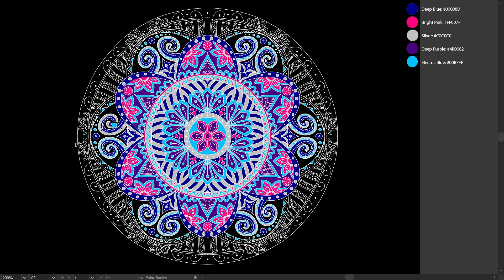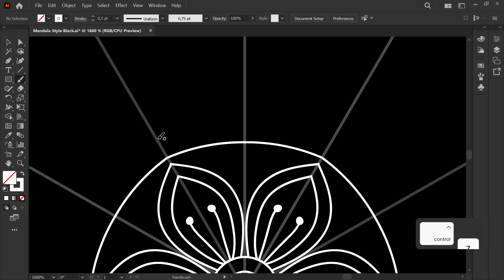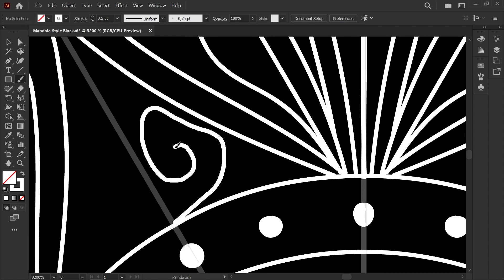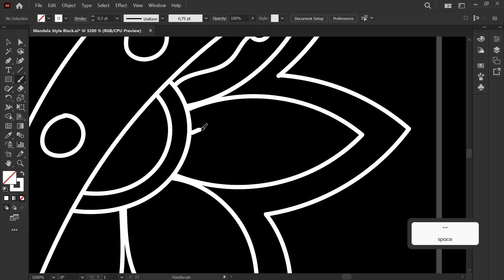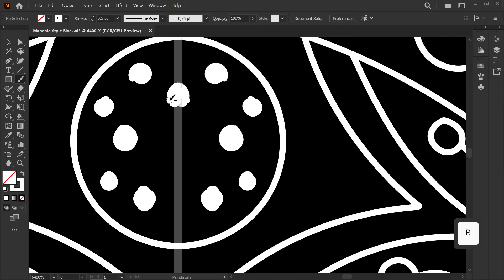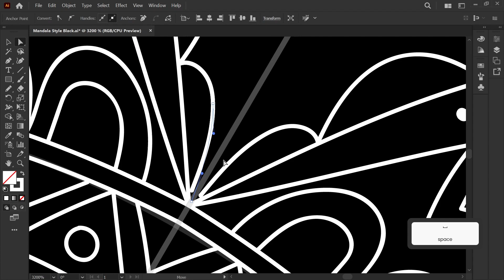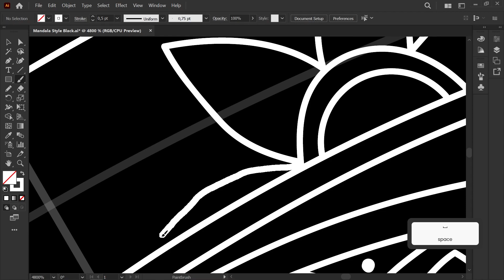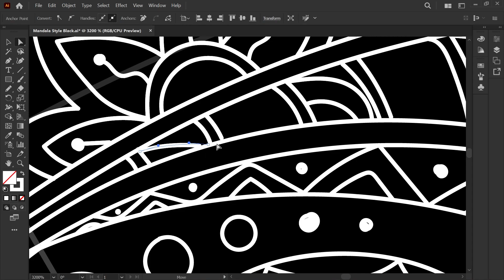The mandala design features a circular plate shape and colors inspired by comic galaxies.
Mandalas can come in a variety of shapes, but they are typically circular or square. Within these basic shapes, mandalas can have many different patterns and designs. Some mandalas are created with radial symmetry, meaning that the design radiates outward from the center point, while others may have a more complex, asymmetrical design.

In addition to circles and squares, mandalas can also be created in other shapes such as triangles, hexagons, octagons, and even free-form organic shapes. The shape of a mandala can depend on the purpose of the design and the intended use, whether it be for meditation, art, or decoration. Ultimately, the shape of a mandala is a creative choice made by the artist or designer.

Timecodes
00:00 - Coloring
06:38 - Drawing